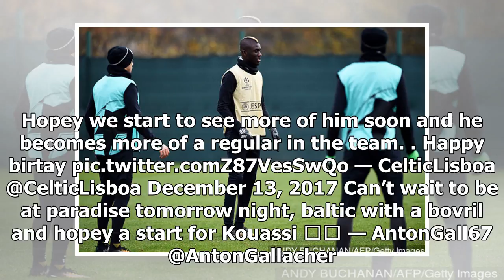Sport News - Celtic fans want kouassi making the anti-hamilton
Sport News - Sport News - Celtic fans want kouassi making the anti-hamilton

Celtic face Hamilton on Wednesday evening in the Scottish Premiership. Scottish champions Celtic play host to Hamilton on Wednesday night in the Scottish Premiership at Parkhead with Brendan Rodgers desperate to stretch his sides run to 69 games and fans want to see Kouassi Eboue feature. The 20yearold Ivorian has struggled to make a serious impact in Glasgow since his £3million move from Russian side Krasnodar, making just nine Celtic appearances in all competitions. Celtics number 88 has hardl...